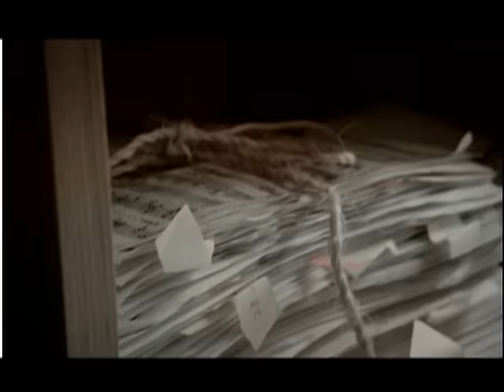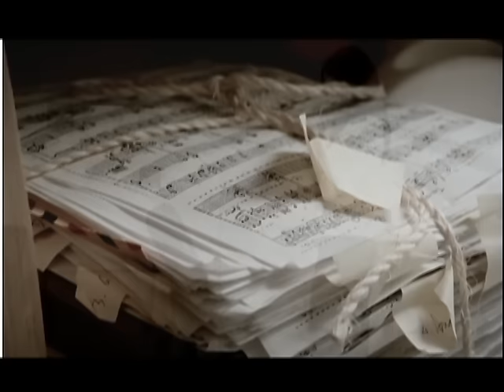林隆璇 Kevin Lin - 藏經閣 (官方版MV)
藏經閣
作詞：林隆璇　作曲：林隆璇　編曲：于京延(阿滾)

初見你的時候　你是他朋友　再見你的笑容　在十年以後
從春天到夏日　從秋分到冬至　思念已變成一條河

＊擁抱你若變成　自私不可救　該如何面對你的閃躲
　所以越愛你　我就越寬闊　越愛你　我就越灑脫

我為你寫了一百多首情歌　我讓情歌　寫成一座藏經閣
　雟永辭意在白晝　一直承諾著　就忘情　傳頌到日落
　別讓光陰虛度　看春天經過　就愛我　在雪融以後

Repaet ＊,＃,＃

別讓光陰虛度　春天經過　就愛我　在雪融以後
就愛我　在雪融以後